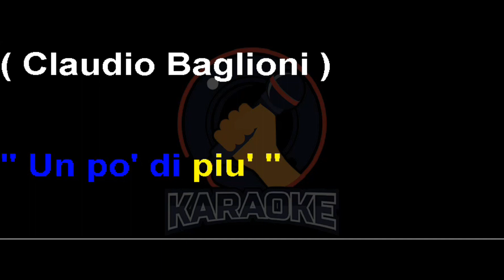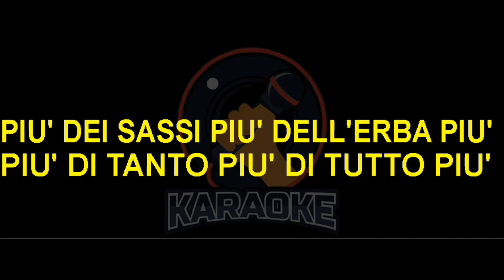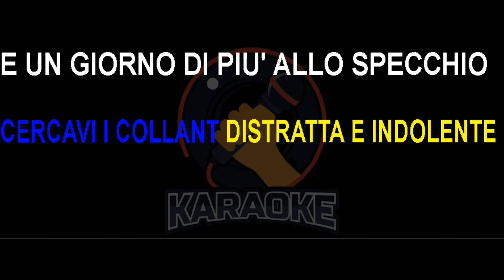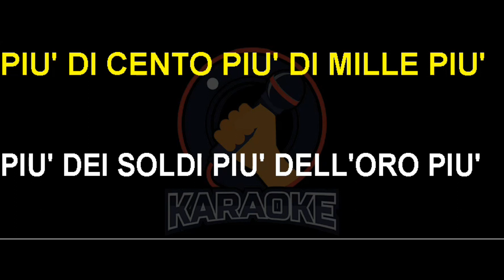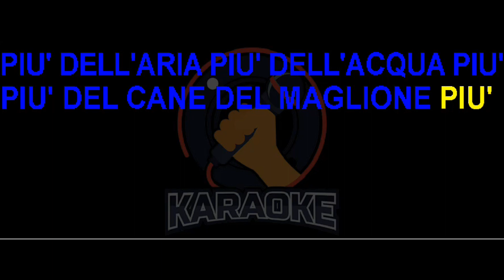Claudio Baglioni - Un pò di più (Lyrics) Karaoke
Sirene di navi urlavano al vento
La radio passava le pubblicità
Le labbra accostate ancora una volta
Ed una carezza ancora
Un filo di sole entrò nella stanza
Sulla poltrona I nostri paltò
Parole inghiottite e sguardi bambini
E come poterti dire che tu eri
Più del vino più del pane più
Della pelle delle ossa più
Più dei sassi più dell'erba più
Più di tanto più di tutto più
Piu del porto piu dei tetti più
Dell'inverno dell'estate più
Dei cavalli del cortile più
Un po' di più
Una madonnina fosforescente
E dei fiori finti sopra il comò
Cercavi I collant distratta e indolente
E un giorno di più allo specchio
Il frigo russava dalla cucina
E tu canticchiavi facendo il caffè
La tristezza lunga della mattina
E come gridarti amore che tu eri
Più del caldo più del letto più
Dei capelli delle mani più
Più del pianto di un sorriso più
Più di cento più di mille più
Più dei soldi più dell'oro più
Della piazza delle giostre più
Più di un mese più di un anno più
Tu eri un po' di più, più
Più del grano più del fieno più
Più dell'aria più dell'acqua più
Più del cane del maglione più